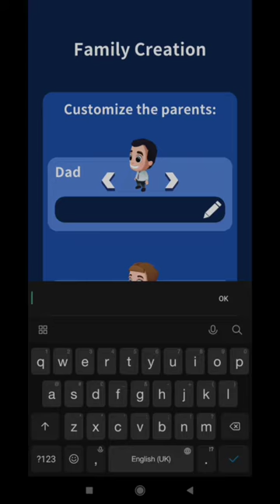Idle Family Sim - Life Manager ( Level Awal )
Device  : Xiaomi Redmi Note 10 S
Tools  : Screen Recorder Xiaomi
OS : MIUI 12.5